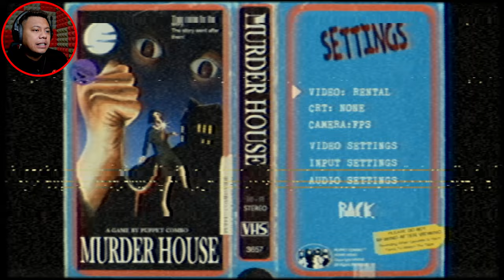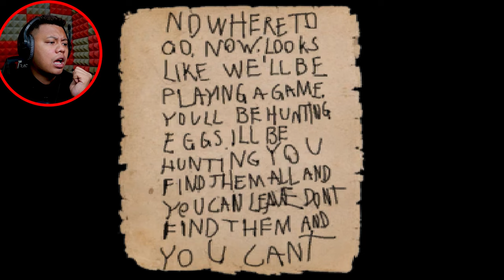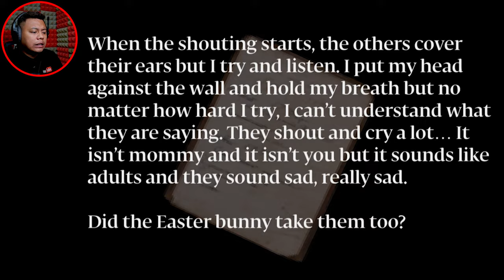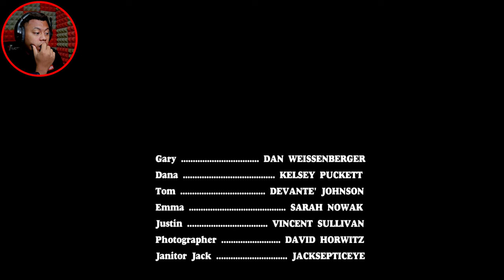Reporter Murderhouse Malaysia laa pulak.. | Moanzai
Assalamualaikum gays. Macam biasa ku mengajak korang layankn otak ku yang sewel ini menjadi budak intern reporter ala-ala ali baba. LOL
Hope ada yang jumpa channel ini untuk view, hehe support la cikit sub & like tak kene bayar pun. Hahaha.

P/S: Maaf jika ada yang kurang dari segi hiburan & mohon maaf jika ada kata kesat dalam video ni.
Anyways gays stay safe & selamat menonton.